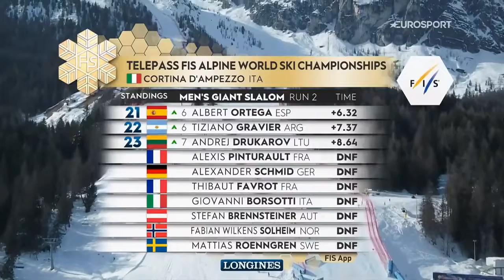Mathieu Faivre (FR) - Gold Medal - Giaint Slalom - Ski WC Cortina 2021 - Feb 19th 2021 - highlights